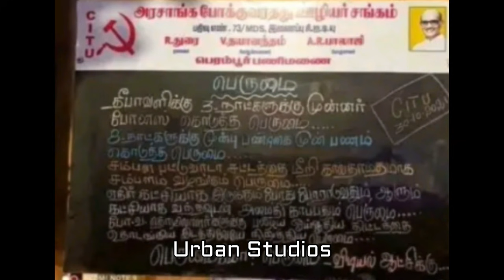கொடுத்த 25 கோடி ரூபாய்க்கு நல்லா வச்சி செய்யிறாங்க‌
Kodutha 25 Kodi Rupaikku Nalla Vachi Seiyiranga